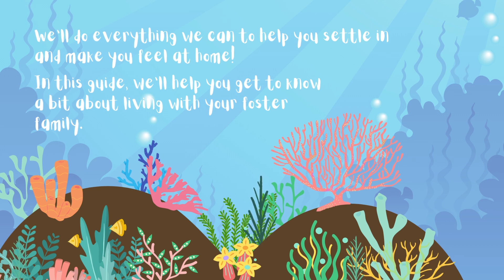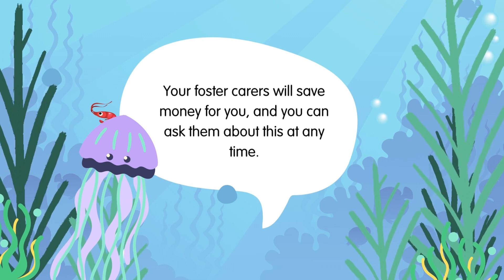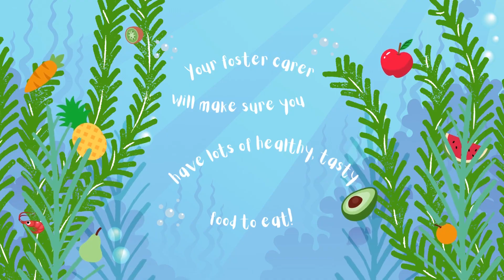George Mills - Compass Fostering Children's Guide